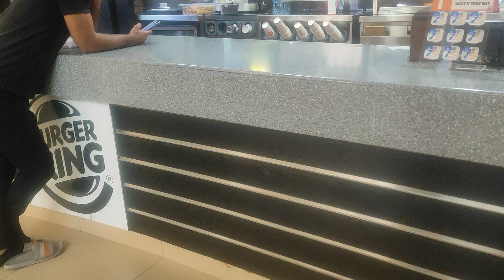365 Days at KFUPM || 1 SAR ice cream 🍦 at Burger King (Unbelievable) - No Paid promotion